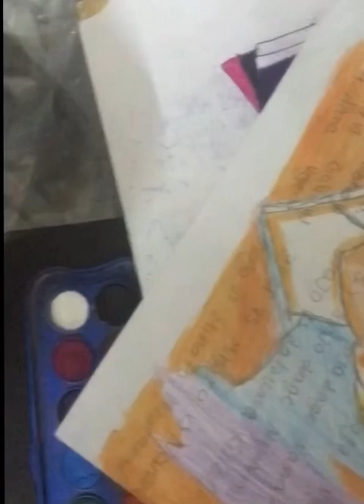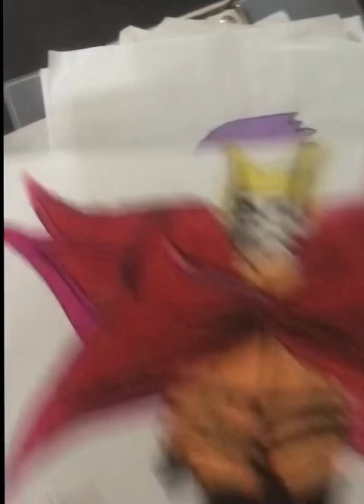My best drawings 2023 🔥🔥